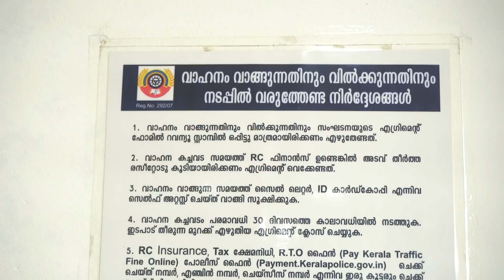USED CARS IN MALAPPURAM | 7 സീറ്റർ വണ്ടികൾ വിലക്കുറവിൽ | USED CARS IN KERALA | TEAM TECH|EPISODE 103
USED CARS IN MALAPPURAM
USED CARS IN KERALA
CHEAP AND BEST 7 SEATER VEHICLES

In this video we have added low budget 7 seater vehicles only.
vehicles details as follows,

TOYOTA QUALIS, TOYOTA INNOVA, SONALIKA RHINO, CHEVEROLET TAVERA.

For further details about the vehicles please contact to the showroom number provided below,

KS CARS
KUMMINIPPARAMBU
NEAR KARIPPUR AIRPORT
MALAPPURAM.

പ്രിയ സുഹൃത്തുക്കളെ ഞങ്ങളുടെ ഏറ്റവും പുതിയ വണ്ടികൾ അറിയുവാനും നിങ്ങളുടെ വണ്ടികൾ സൗജന്യമായി പരസ്യം ചെയ്യാനും ഈ ആൻഡ്രോയ്ഡ് ആപ്പ് ഇൻസ്റ്റാൾ ചെയ്യുക

Credits:
Anchor : Jithin NM
Camera: Jithin NM
Edits.    :Jithin NM, Sanu KP

TEAM TECH